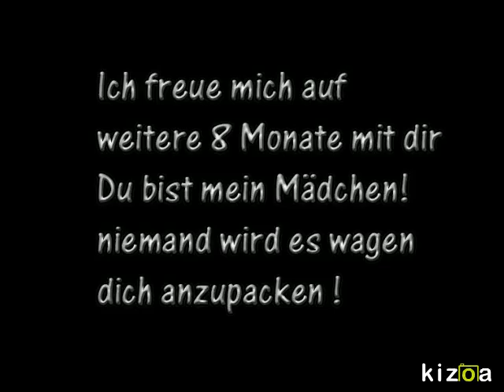8 Monate ! | Motrip [So wie du bist Remix] TML